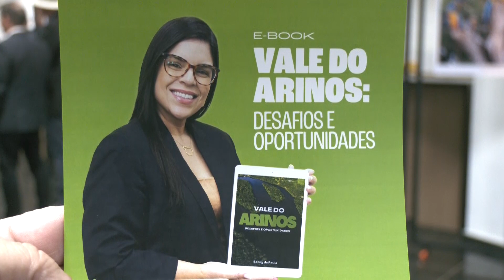Lançamento do e-book “Vale do Arinos: Desafios e Oportunidades”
A Assembleia Legislativa de Mato Grosso sediou o lançamento do e-book “Vale do Arinos: Desafios e Oportunidades” a obra é da deputada suplente Sandy de Paula. O evento contou com a parceria do Instituto Memória do Poder Legislativo Estadual.